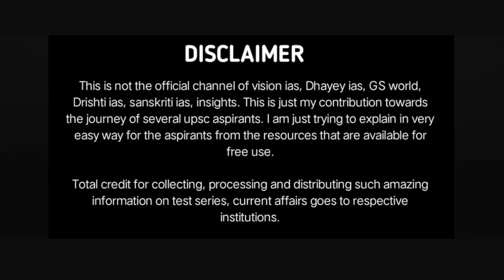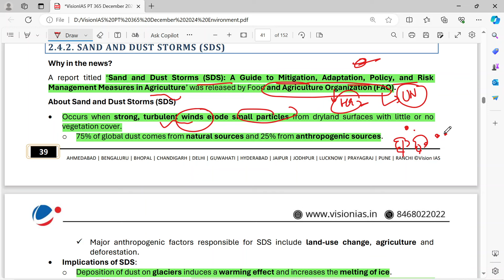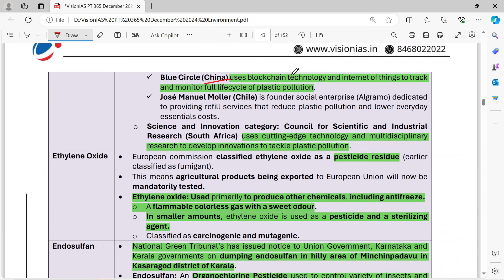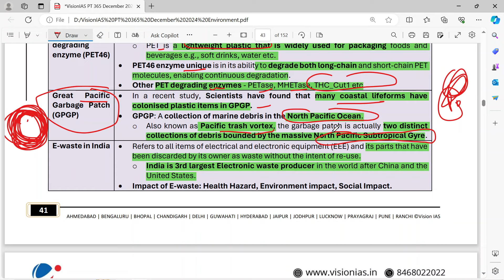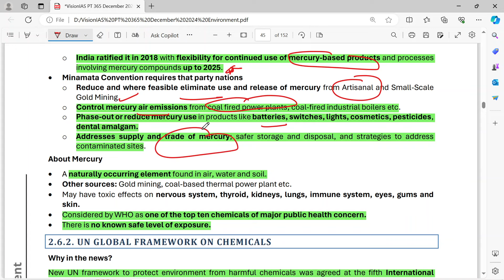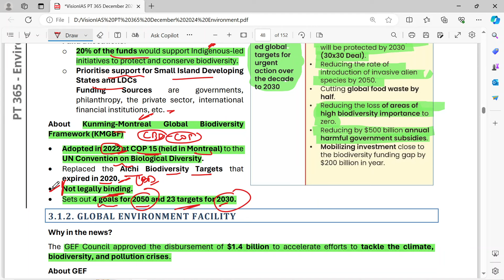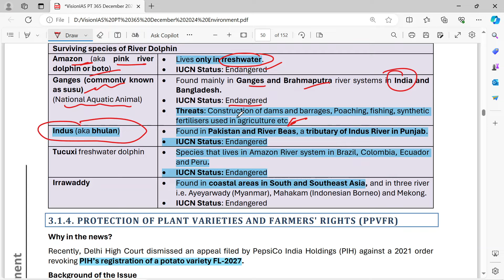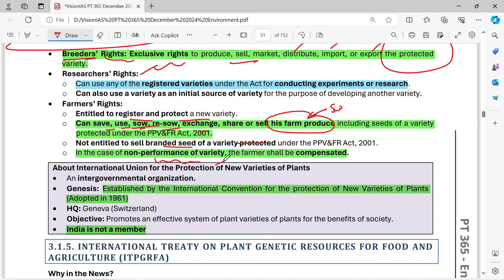Vision IAS PT 365 ENVIRONMENT 2024 (part 3)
VisionIAS PT365 ENVIRONMENT 2024
In This Video You Will Go Through Complete Vision IAS PT365 Environment For UPSC PRELIMS 2024

For UPSC, UPPSC,  OTHER STATE PSC and Government Exams.
Handmade Notes Videos ✍️
CIVILS DECODE

MCQs and PDF  will be posted on TELEGRAM channel.